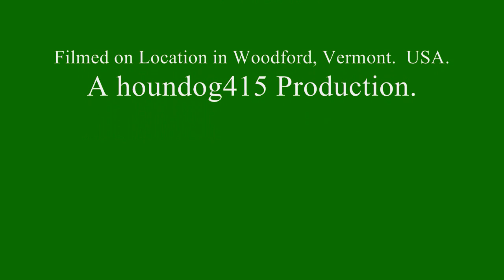High Reving Mud Bog Run For the Lincoln Navigator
Mud run day to the Pond. Dan brought his Navigator again.  We had a good time playing in the mud.  I am not sure Lincolon made the Navigator with mudding in mind, but it does ok for over 7000 pounds.  Just three trucks this time.  Check it out...